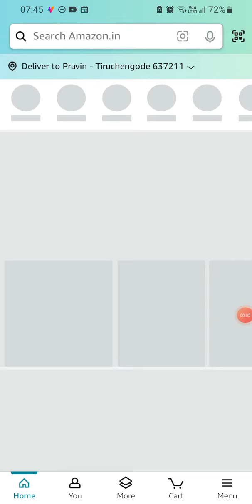Amazon T20 Cricket Mania | 20 April 2024 | ₹500 | ₹75000 | Today Answers | Amazon Pay Balance | Win